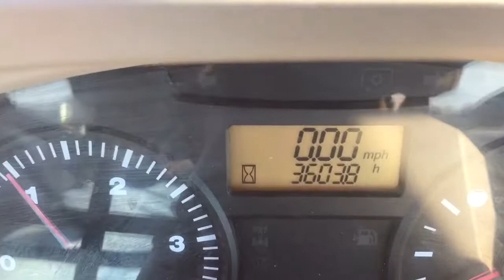SOLD..Kubota M9540 4x4/Loader/Hay Spear For Sale: $38,900 SOLD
SOLD..Kubota M9540/CHA/4x4 with Kubota Loader and 83"Bucket.

NEW REAR TIRES!

2007 Year Model with 3605 Hours

*  Cold AC and Good Heat.   Nice radio with blue tooth.

*  Tractor has the Hydraulic Shuttle Shift.

*  Has HD Cast Rear wheels

*  New Seat!

* Tractor comes with a Kubota Quick Attach Loader with Joy Stick and 83" QT bucket  (all quick attach)

*  3605 hours. The tach and hour meter is working.

* Great tractor that runs out great. No mechanical issues found on unit.

* 4 wd. tractor

* Dual remote hydraulics in the rear (two set)

* Front tires 320/85 x R24 @ 60% Showing little dry cracks.

* Rear tires 18.4 x 30 @ BRAND NEW!

* PTO comes on and stops as it should.

* 3 point Lift works fine and position control functions as designed.

* Hyd Shuttle Transmission with 12 forward and 12reverse gears.

* Independent PTO

* Weight approx. 6200 lbs.  not counting weight of loader or fluid in rear tires.

* Quick disconnect on remotes for loader hydraulics.

* 4 cyl. diesel engine.

* 95 HP Engine and 85 HP PTO

*  Paint is very good overall. (rims have been touched up)

*  Financing is available.